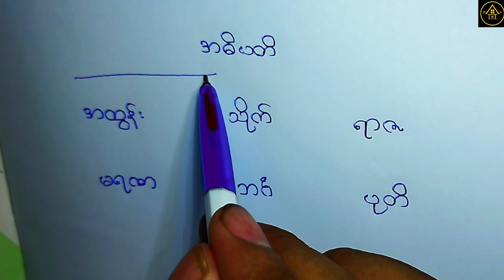မဟာဘုတ် အဟောအရ အထက်တန်းဖွားနဲ့ အောက်တန်းဖွားအကြောင်း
ဗေဒင် စိတ်ဝင်စားသူများအတွက် မဟာဘုတ် အဟောအရ အထက်တန်းဖွားနဲ့အောက်တန်းဖွားအကြောင်းကို မျှဝေထားပါတယ်။